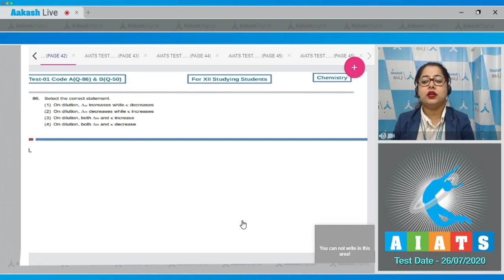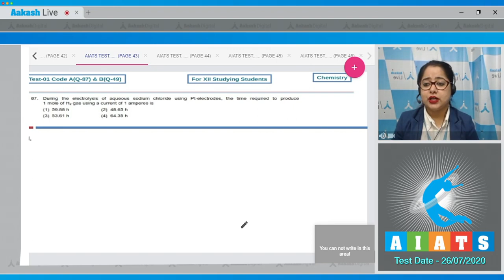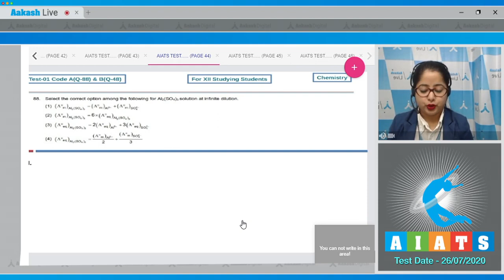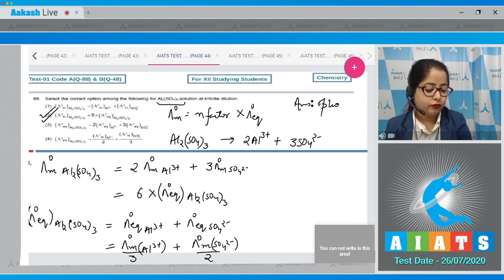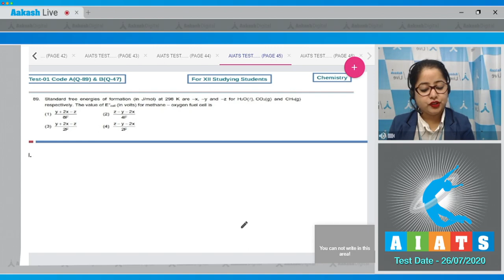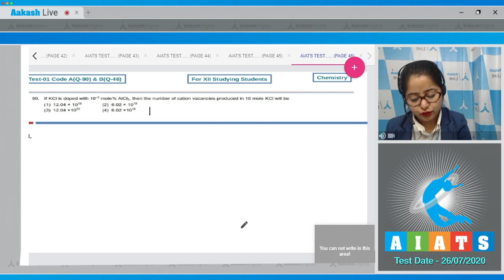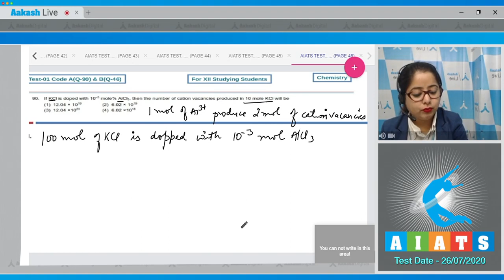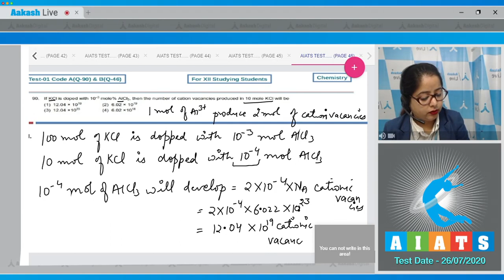AIATS TEST 01 Code A B For XII Studying Students CHEMISTRYMEDICAL 2020OYM CF Q 86 to 90